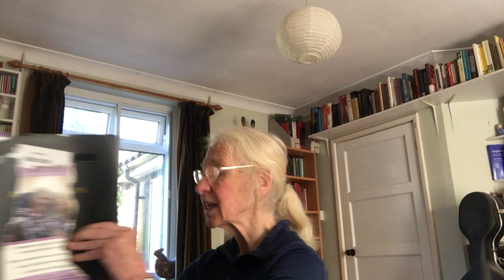Come Singing at Home: Session 3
As Autumn approaches, Heather helps us to keep moving and warm up our voices with a selection of songs including "Skye Boat Song", "Hernando's Hideaway"  and "Downtown".  Recommended to watch in full screen as this month the combination of camera angle and position of the subtitles does obscure Heather at times (sorry Heather) Another big thank you to Heather for recording these sessions for Norfolk Library Service to share with you